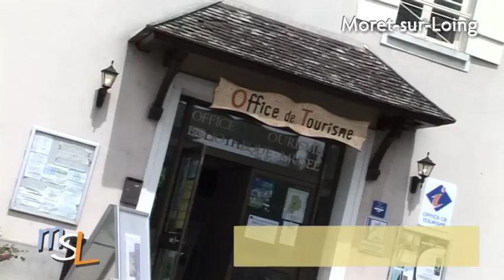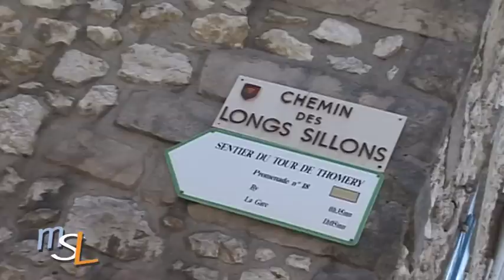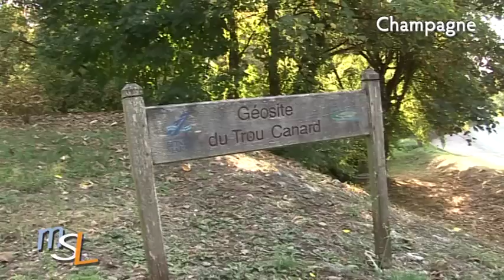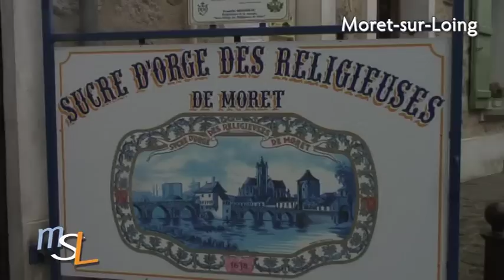Le tourisme à Moret Seine & Loing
À moins d'une heure de Paris, en train, en voiture et même en bateau (nos haltes fluviales vous attendent !), les 21 villes et villages de la Communauté
de Communes Moret Seine & Loing vous offriront dans un écrin de nature, un véritable dépaysement. Ainsi, vous découvrirez les paysages naturels et historiques encore intacts, immortalisés par les Impressionnistes, dont bien sûr Alfred Sisley.

Vous passerez une agréable journée ou un séjour insolite à visiter un site médiéval, à vous promener au fil de l'eau en barque ou à pied, à découvrir des musées inattendus comme celui du Sucre d'Orge ou encore le Conservatoire du Vélo.

En Seine & Loing, l'histoire est aussi vivante, avec les nombreuses fêtes qui jalonnent les saisons dont la Fête 1900 en costume !

De mars à octobre, des lieux riches d'histoire et surprenant accueillent des expositions de peinture et d'art contemporain.

Au sud de la Seine et Marne, Moret Seine & Loing vous propose un moment rare de quiétude, de nature, de sports et de culture...

C'est ici, à la croisée des vallées de la Seine, du Loing, de l'OrvanneJean Philippe Fontugne, Vice-Président délégué au Tourisme et à l'Animation du Territoire et du Lunain, en bordure de la forêt de Fontainebleau que vous découvrirez l'une des alchimies les plus réussies entre un patrimoine historique et architectural de grande qualité et un environnement exceptionnel. Prenez le temps de flâner par les chemins de halage et les nombreuses venelles de nos villages... Vous serez surpris et séduit par des vestiges néolithiques disséminés dans les villages, les remparts fortifiés de Moret sur Loing, les fastueuses villégiatures en bord de Seine et de Loing, les vignes de Chasselas Doré vendangé à Thomery pour la table du Roy, des sites façonnés par leurs habitants tels les mariniers de Saint Mammès ou les faïenciers de Montigny sur Loing ! Au-delà de ce patrimoine et de cette histoire méconnus, Moret Seine & Loing vous offre également cinq sites classés - espaces naturels sensibles -- ainsi qu'une grande diversité d'activités sportives de pleine nature : canoë, équitation, accrobranches, vol à voile, montgolfière et bien sur de superbes itinéraires de randonnées. Bienvenue à Moret Seine & Loing